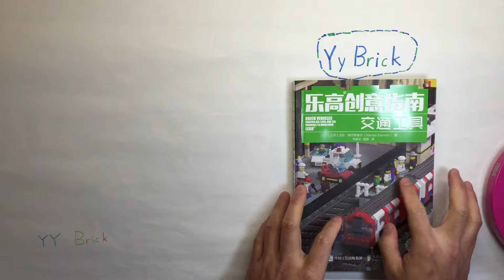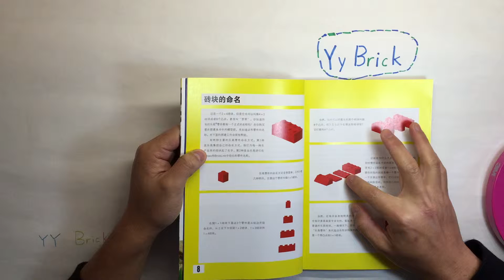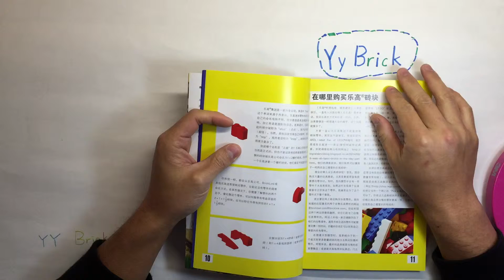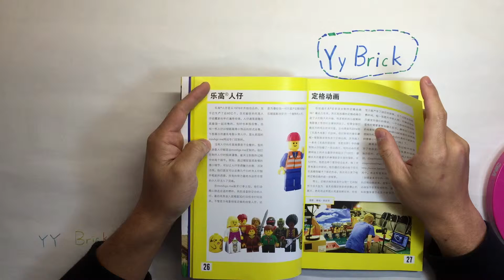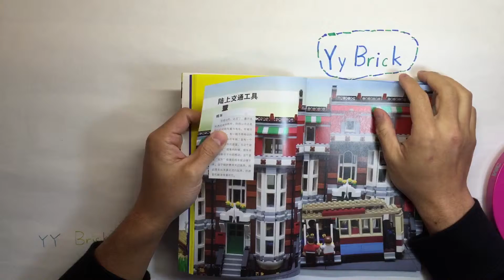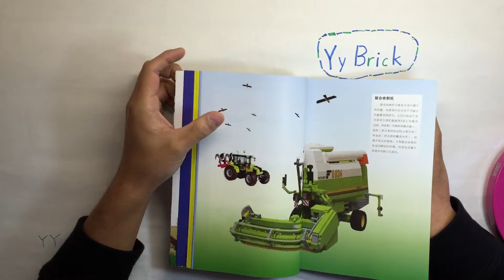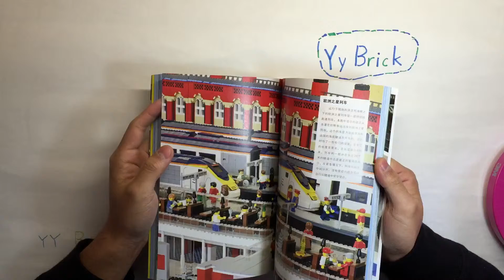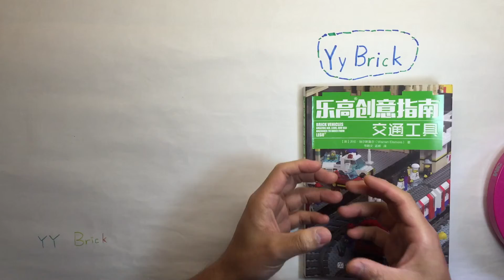Lego Book Review Creative Idea Transportation